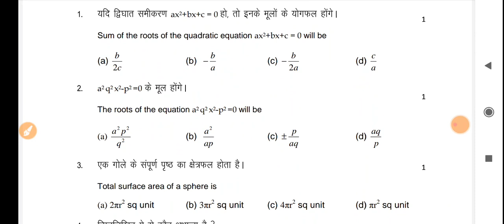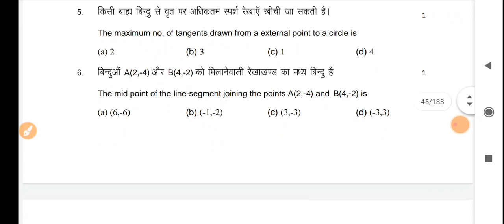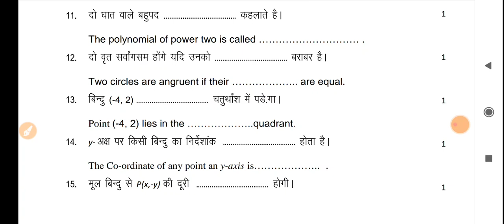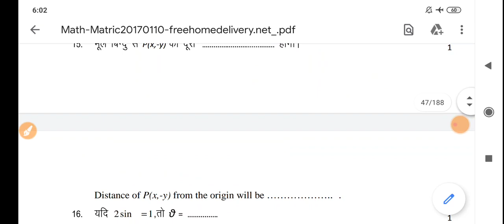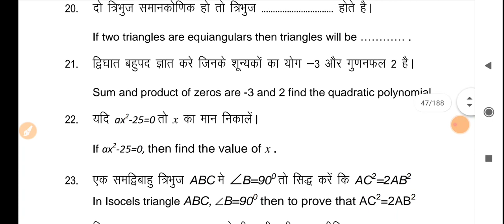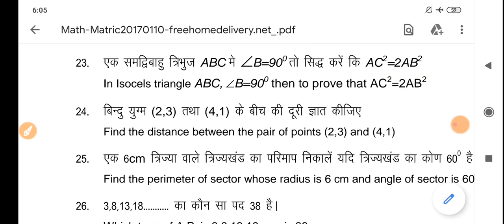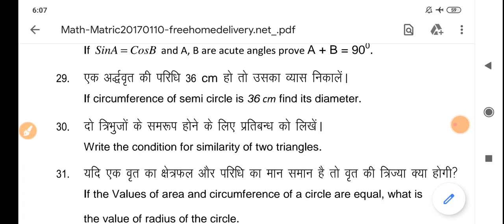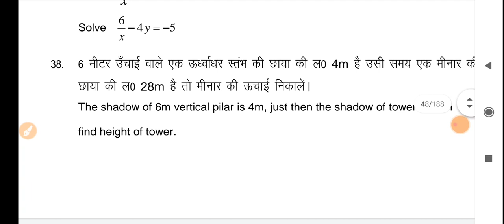BSEB 10th math viral Question | class 10 math exam 2020 | Bihar Board Class 10 math paper 2020